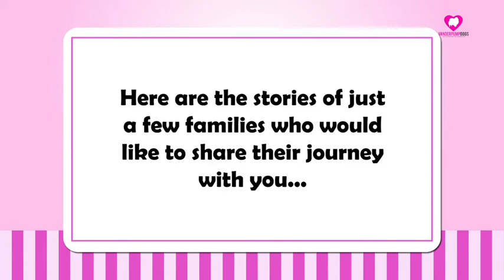The bond between Vanderpup and Owner! 🐶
During these challenging times we are facing, dogs truly have a positive impact on our health - mentally, emotionally, and physically. We love hearing life changing stories from our adopted Vanderpups families! Check out a few of these families sharing how their lives have changed for the better because of their new four-legged fur babies!
Thank you, Cho Phillips, with Lovegevity for helping us keep our mission going!